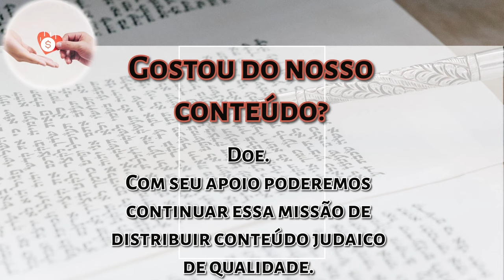Parashat Tzav pelo Kli Yakar: Panelas de barro e cobre - Rabino Daniel Faour - Hidabroot Brasil 2024